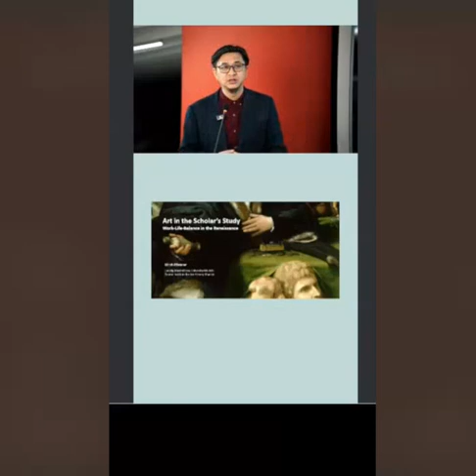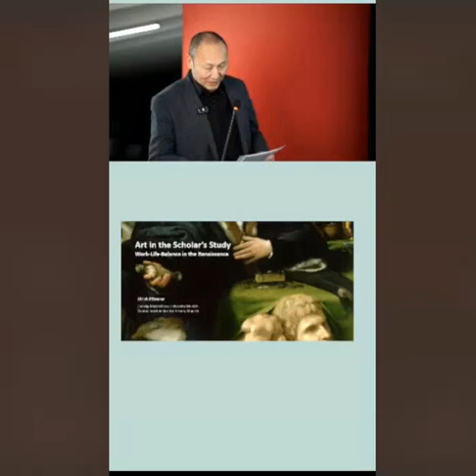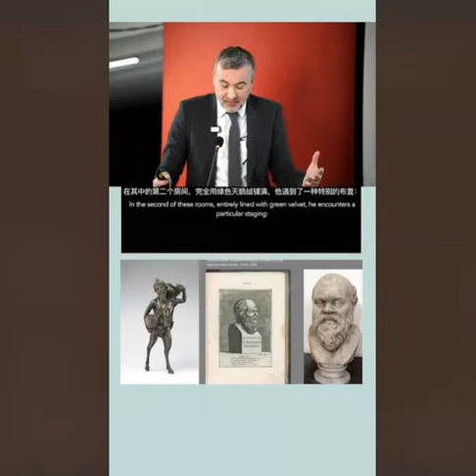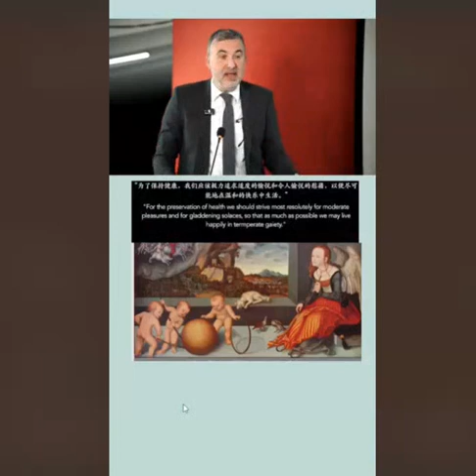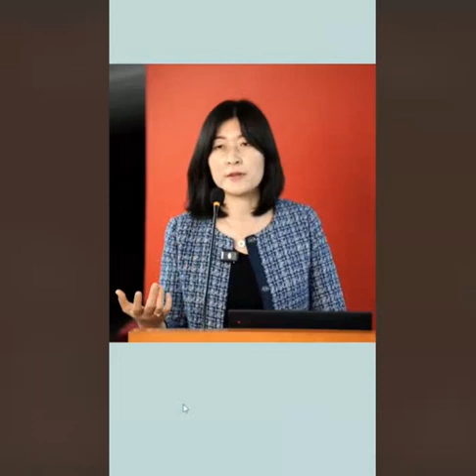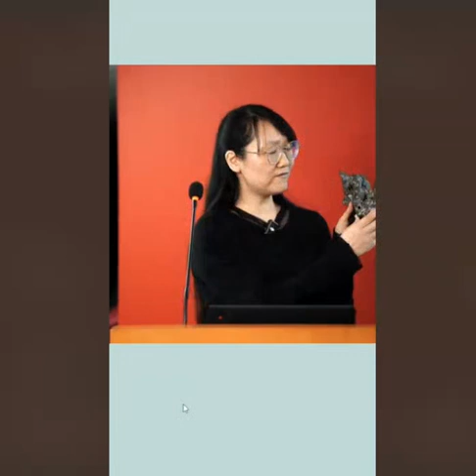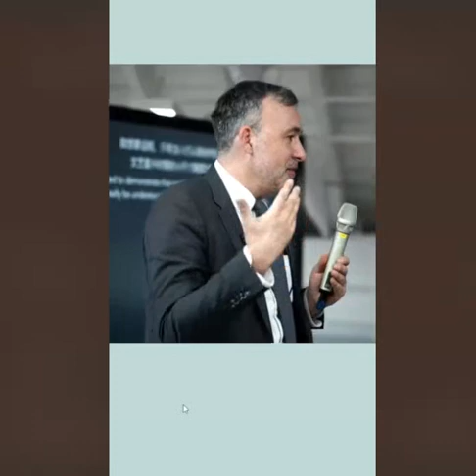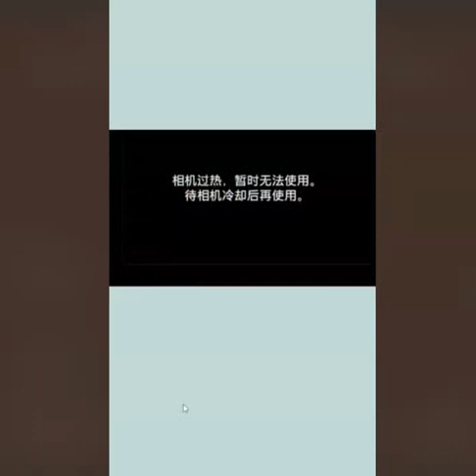文人书房中的艺术：文艺复兴时期的工作与生活平衡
【主题】文艺复兴时期的工作和生活
【时间】2024年2月20日（周二）14:00
【主讲】乌利希·普菲斯特里尔（Ulrich Pfisterer)，慕尼黑大学艺术史研究所教授、慕尼黑中央艺术史研究所所长
【简介】文艺复兴时期的书房常被视为科学、教育、美德和竞争的中心。更令人惊讶的是，这些书房里摆放着一些让人感到惊讶的物品，如小动物的雕塑、描绘儿童玩耍的画像、森林女神、农神，甚至是色情场景。讲座将展示15世纪和16世纪意大利书房中所涉及的图像。讲者认为，之所以会摆放这些令人惊讶的物品和主题，似乎可以通过它们能将主人从繁重工作中释放出来得以放松这个角度来解释。因此，文艺复兴时期首次出现了对学者“精神健康”这一主题的讨论。